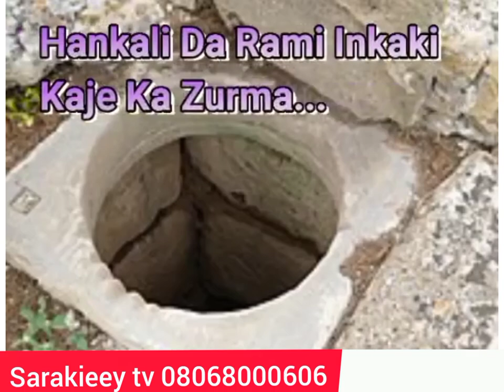komai Da Lokacin Sa (official hausa status shot video from nura m inuwa)(5)